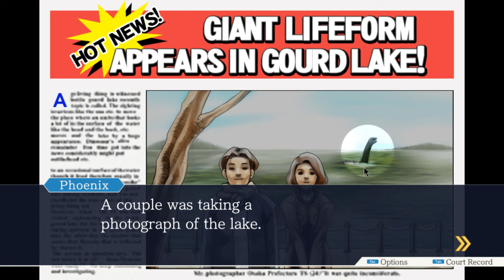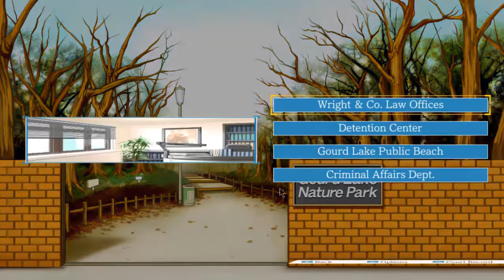Tsuki Plays: Phoenix Wright Trilogy #24 (Gourdy Revealed)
We reveal Gourdy as the fraud it is, and after this run into the fishing shack to meet a delusional, deranged old drunk man.

Fun.

I edit on: Hitfilm 4 Express
Audio: Audacity

=Sources=
I use YouTube Creator CC 3.0 assets.